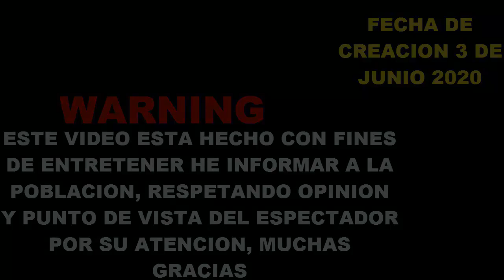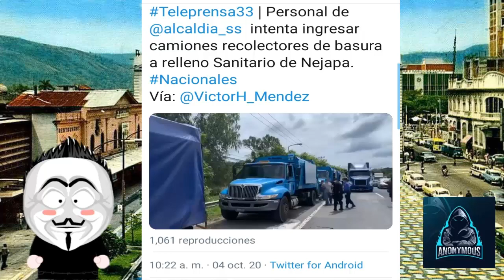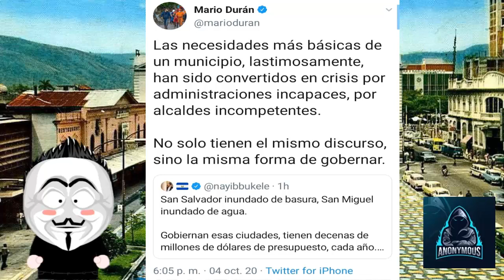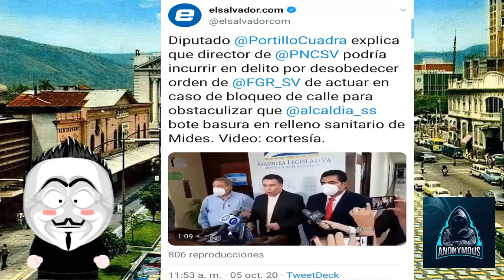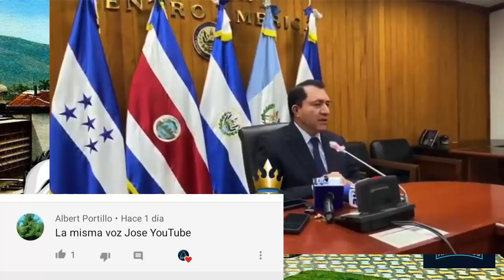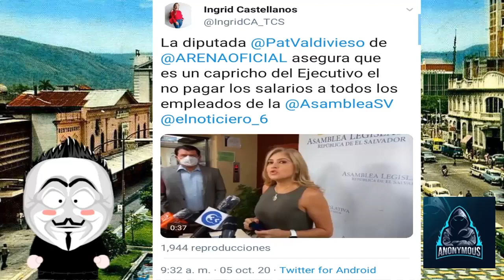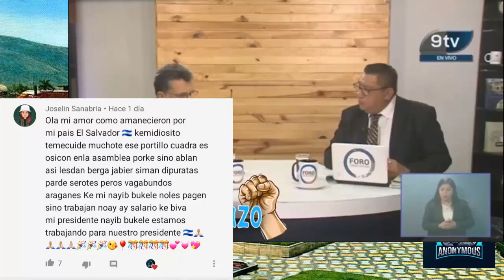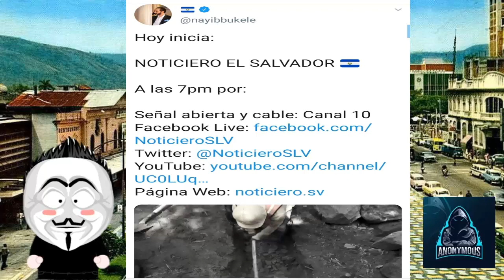Ernesto Muyshondt Y La Recoleccion De Basura | Jorge Schafik Nos Pide Otra Oportunidad